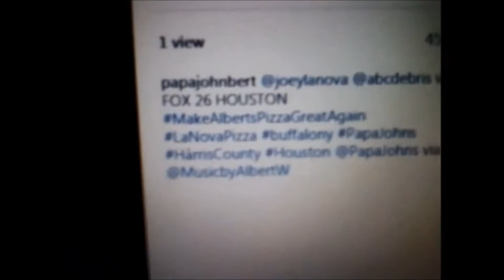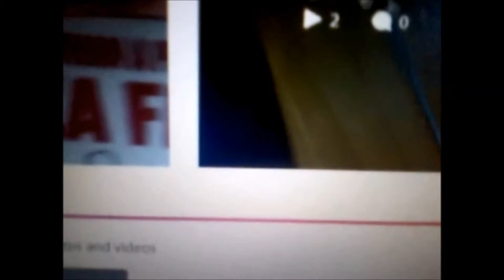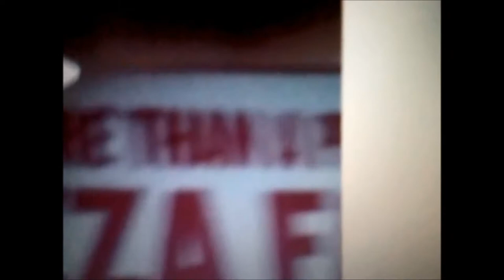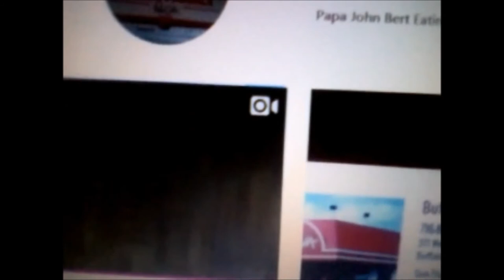.@abc13houston @houstonchron Pizza for 'Iron Bill' and Chief Deputy Greenwood of Harris County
Felt like they had my back. Papa Johns